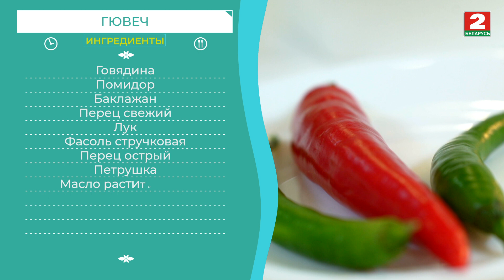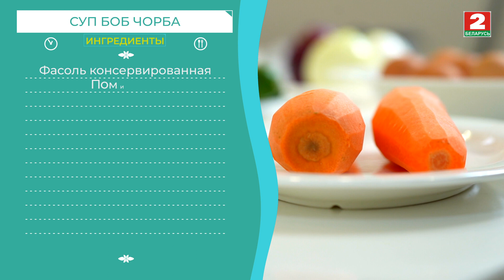На неделю. Новый сезон. 2 выпуск